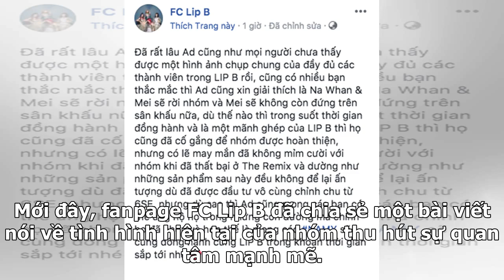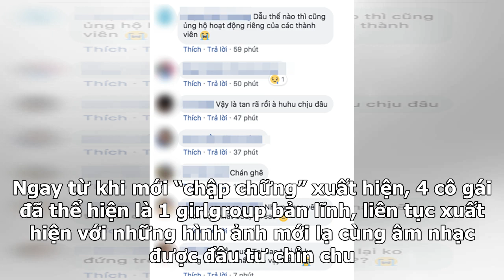Thất bại tại 'The Remix' và không ghi dấu ấn sau này, 2 thành viên Na whan - Mei rời khỏi Lip B!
Mới đây, fanpage FC Lip B đã chia sẻ một bài viết nói về tình hình hiện tại của nhóm thu hút sự quan tâm mạnh mẽ. Cụ thể, admin của trang này cho biết 2 thành viên là Mei và Na Whan sẽ rời nhóm. Rapper Mei sẽ không còn đứng trên sân khấu nữa. “… Có lẽ may mắn đã không mỉm cười với nhóm khi thất bại ...